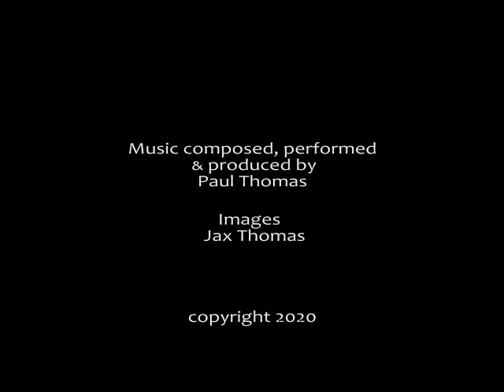Into the Blue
Composition,  guitars, banjo, bass and  production by Paul Roger Thomas
Personal images of Greece by Jax Thomas.